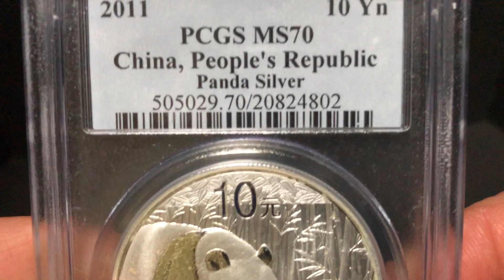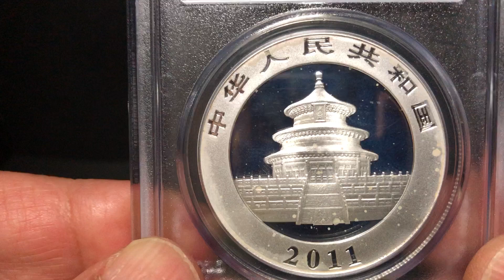My Favorite Coins #56: China, Panda 2011 S10Yn, PCGS MS70.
パンダ銀貨。2022年8月22日、ヤフーオークションで入手。ちょっとミルクスポットのような、錆のようなものが出ています。　暇人